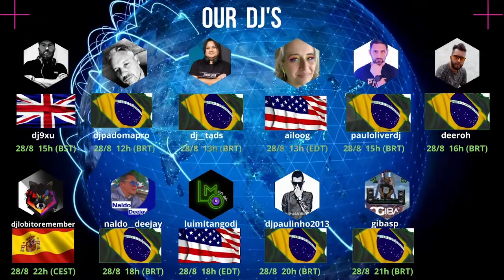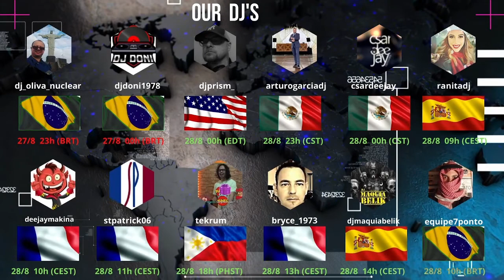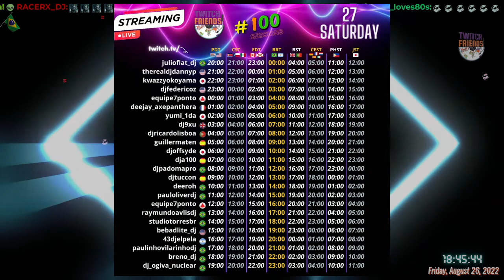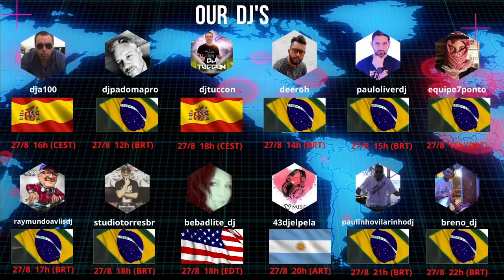Day 1 - #100 sessions Twitch Friends